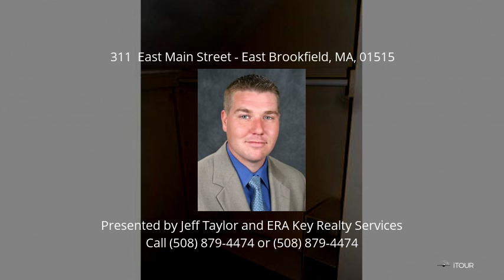311 East Main Street, East Brookfield, MA 01515 - MLS #72010715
Property Description
Beautifully updated 2 bedroom apartment across the street from Lake Lashaway in East Brookfield.    This large updated apartment features refinished hardwood floors, an updated kitchen, and an updated bath.  This is a 2 floor apartment.  The main level features a large eat-in kitchen with a sliding glass door that leads out to a privet covered deck.  The living room offers built in bookcases and has a home office off of it.  There is also a large bedroom with ample closet space.  The 2nd level of this apartment features a massive bedroom with a huge walk in closet.  Washer and dryer hookups in the apartment.    Don't miss out. Call today to arrange a showing.
Directions
East Main is also Rt. 9